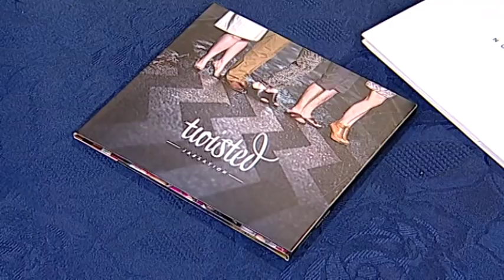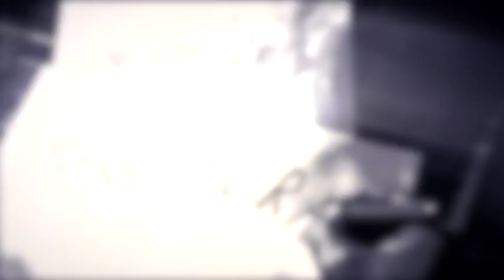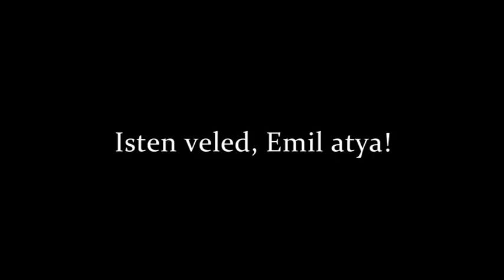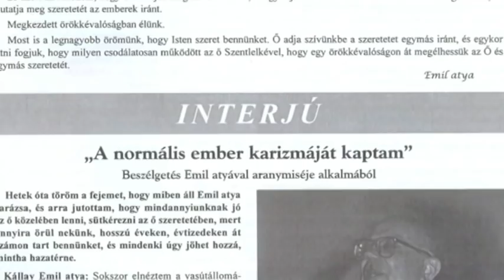Női kincsek - 10. rész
Várallyay Katussal, a Jazzation acappella együttes vezetőjével beszélgettünk otthonszülésről, a jókedvről, a Jazzation legújabb lemezéről és arról, milyen egy nagycsalád, amelyben a hét, igen tehetséges Várallyay testvér nevelkedett.
A műsorban megemlékezünk a nemrég elhunyt Dr.Kállay Emil atyáról, a piarista rend tartományfőnökéről is.